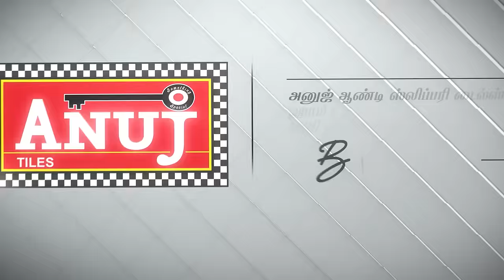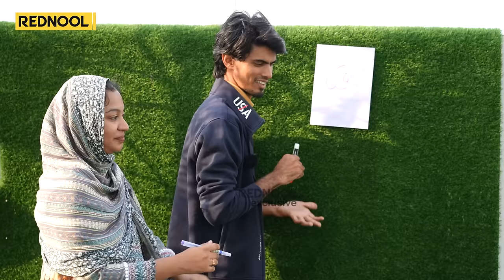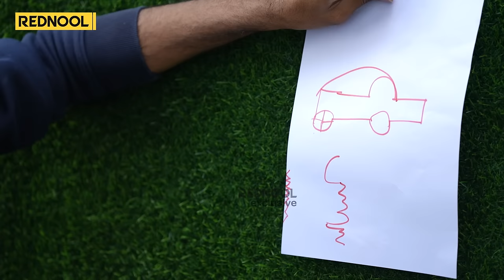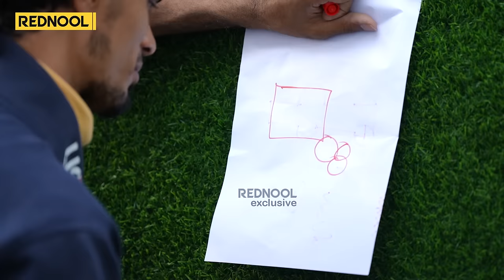🤣Pami கிட்ட வசமாக சிக்கிய Suhail.! - @SUHAILVLOGGER Fun Filled Interview | Rednool Exclusive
Corporate Office
Kasthurinaickenpalayam, Near KS Garden,
Vadavalli Post, Coimbatore - 641041.